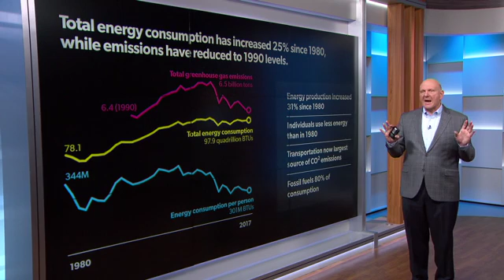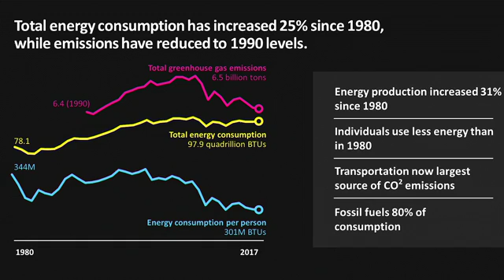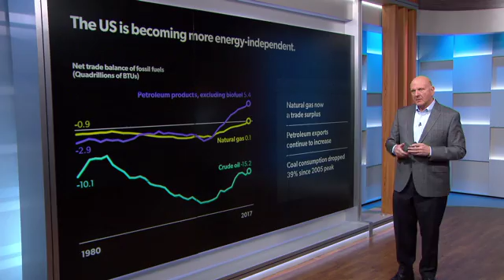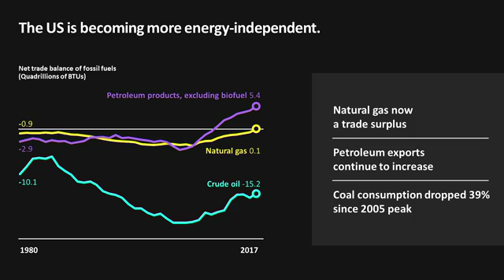USAFacts Founder Steve Ballmer Talks Energy & Environment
Total energy consumption has increased by 25% since 1980, while emissions have reduced to 1990 levels. As of 2017, renewables (solar, wind, hydroelectric, geothermal, and biomass) provided 12.8% of the US power supply, an increase from 8.1% of all power generated in 1980. Biomass is the leading renewable energy source, accounting for 5.1% of 2017 power production. Solar power grew by 12 times since 2007, but only generated 0.9% of power in 2017. Nuclear power provided 8.6% of the nation's power, up from 3.5% in 1980. Meanwhile, fossil fuels supplied 77.7% of American power in 2017, down from 89.4% in 1980. Petroleum continues to be the largest source of energy consumption, with natural gas being a second and rising source.

Visit USAFacts to explore and get the latest facts on the environment in the US